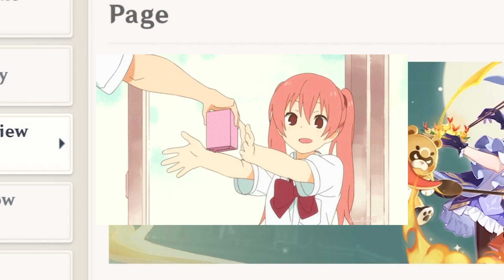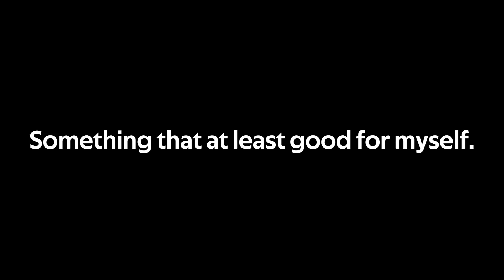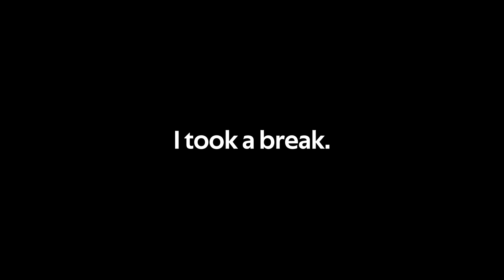Reacting to my Chara Birthday Voice in Genshin Impact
Hope ya Enjoy my Content, your happiness is also part of mine.